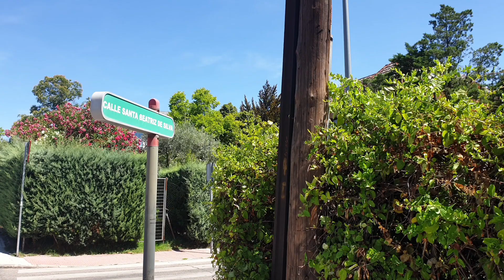MAJADAHONDA MADRID SPAIN 🇪🇸 VERY AMAZING PLACE SUMMER VACATION WITH MY FRIEND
visiting my brother